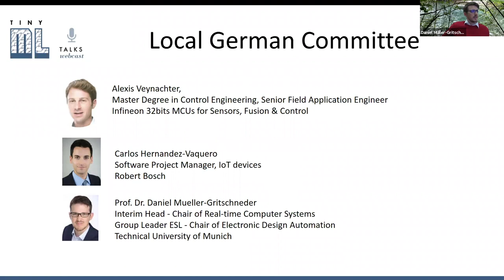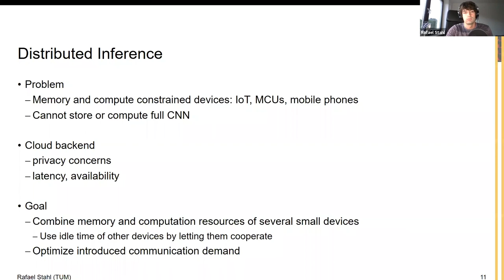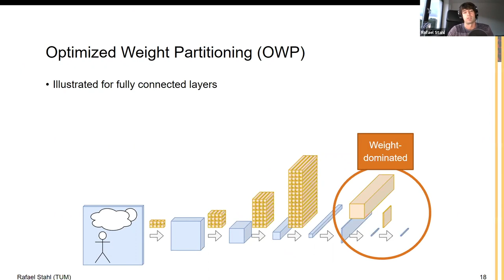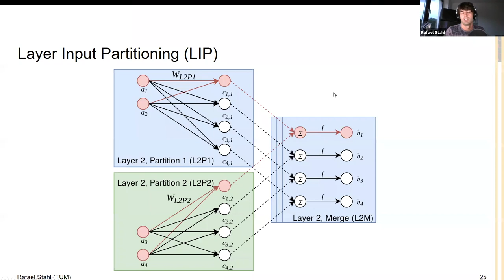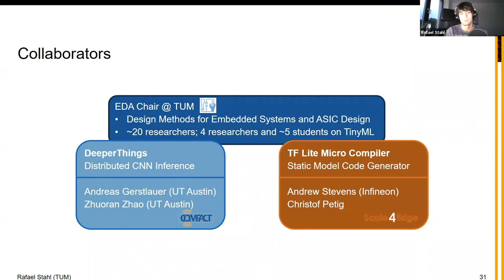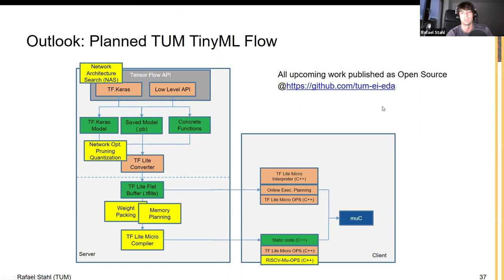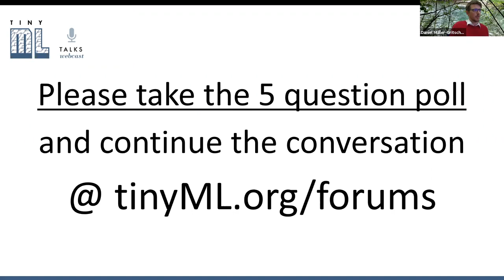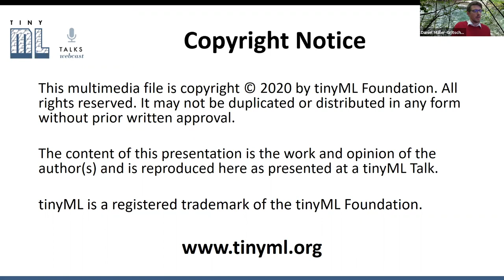tinyML Talks Local Germany Rafael Stahl: Embedded ML research: Moving NN Inference to the Extreme...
tinyML Talks local Webcast - recorded October 7, 2020
"Embedded ML research at TUM: Moving NN Inference to the Extreme Edge"
Rafael Stahl - Researcher at TUM
Daniel Müller-Gritschneder (moderator) - TUM

Moving neural network inference near to the data collecting or sensing nodes in IoT networks reduces communication to the cloud, enables always-on devices and improves privacy. The main challenge is the limited amount of computation and memory resources available at these extreme edge IoT devices. In order to address this challenge we firstly present DeeperThings, a method to enable memory- and compute-constrained devices to run Convolutional Neural Networks (CNNs) in a distributed fashion. The devices join their resources to run CNNs with sizes that otherwise couldn't fit in each single device's memory. The inference task is partitioned between all participating devices by utilizing feature partitioning, weight partitioning and communication-aware layer fusion. Secondly, we present a TinyML code generator tool that transforms a TensorFlow Lite model into static embedded source code. This eliminates the overhead of dynamic interpretation used in the standard TensorFlow Lite for Micro approach and grants increased flexibility for further model optimization such as flexible weight packing support.